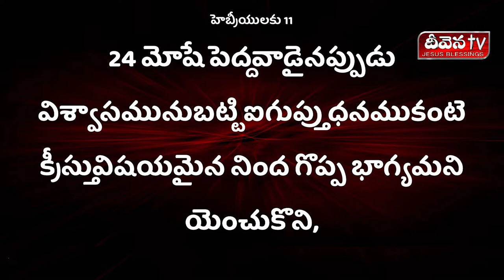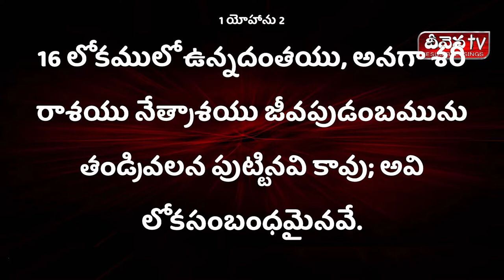100 Deevena Sandesalu || Pastor Shalem Raju Garu